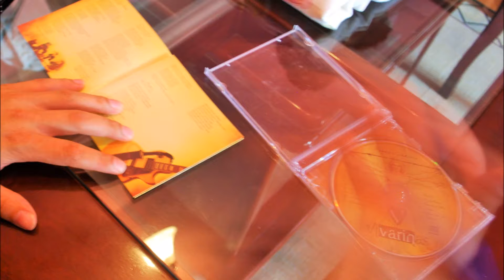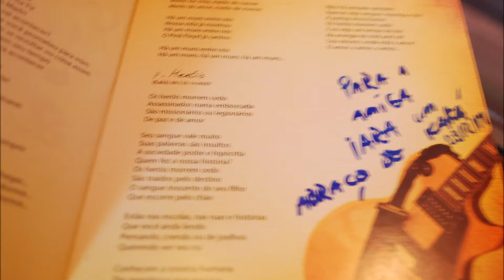Entrevista Kaka Vivarinas 3 de 4